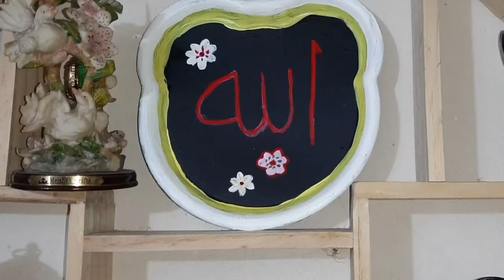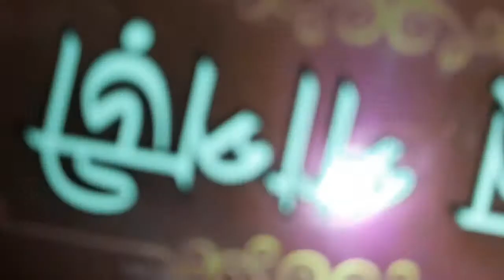Before Eid preparation। ইদ এর প্রস্তুতি। টুকিটাকি বাজার। টুকিটাকি গুছানো।